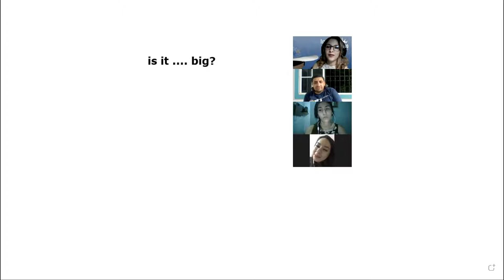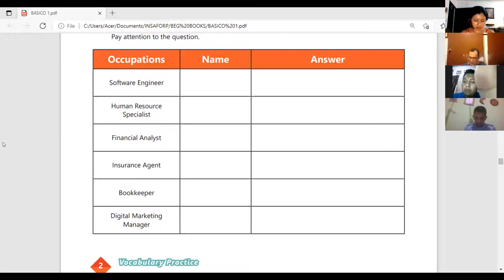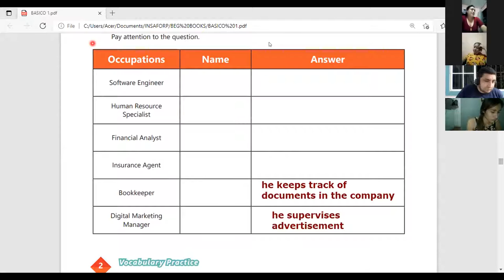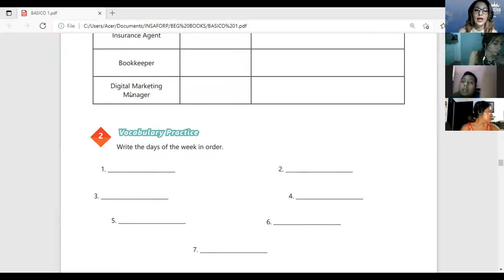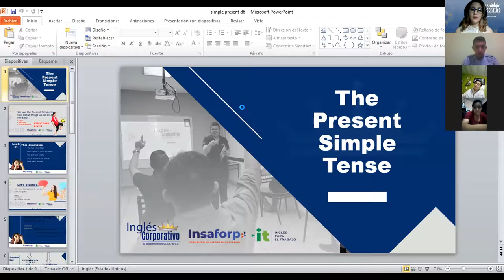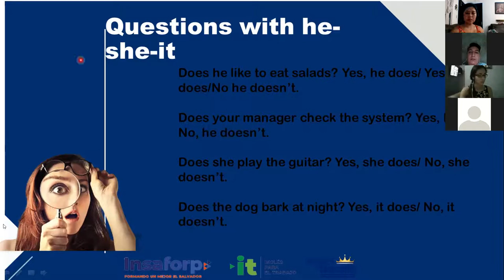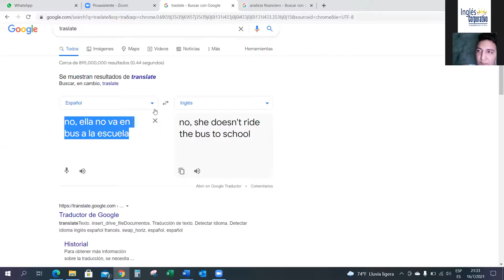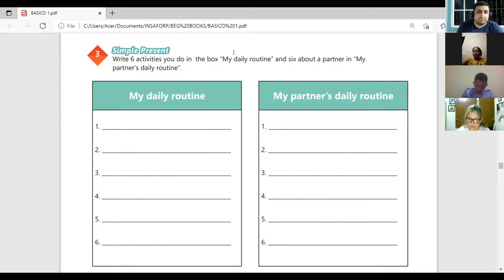Ingles Corporativo- Videoconferencia 10 - Simple present practice